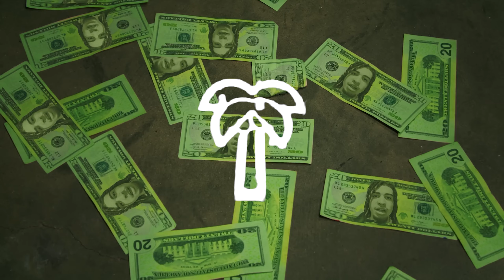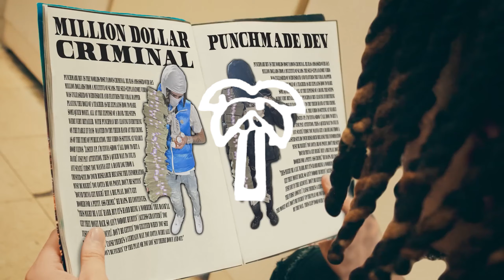(FREE) Punchmade Dev x BabyTron Type Beat "Phone Addiction"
Free For Non-Profit Only, Must Credit in Title (Prod. Kaamiflorida)